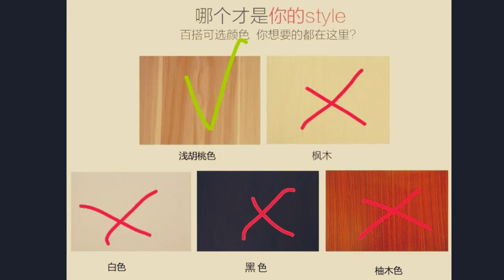Kệ để lò vi sóng 58x30cm mặt gỗ Ship Hà Nội trong ngày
Kệ để lò vi sóng 58x30cm mặt gỗ Ship Hà Nội trong ngày- Chỉ cần một chút khéo léo trong việc lựa chọn Kệ để lò vi sóng mặt gỗ, sơn tĩnh điện phù hợp với không gian bếp của gia đình, biến cho không gian bếp trở nên gọn